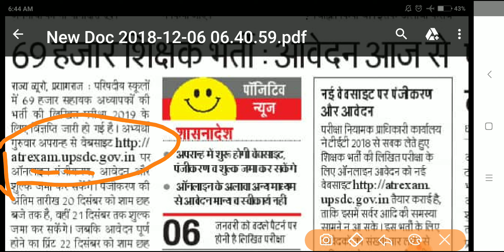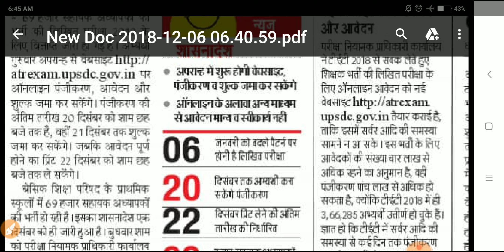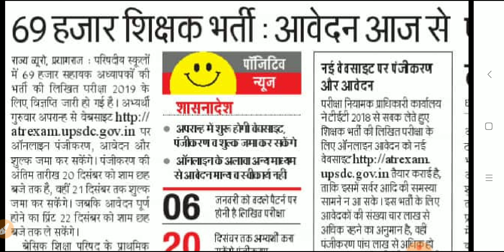69000 प्राथमिक शिक्षक भर्ती में आवेदन कैसे करे?